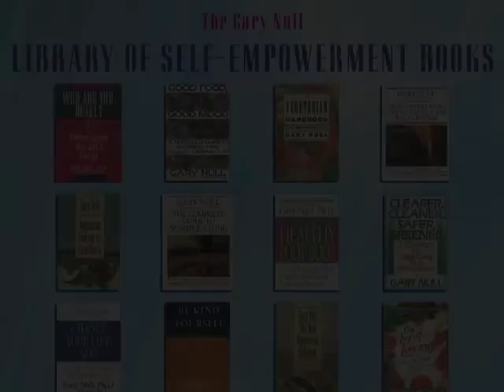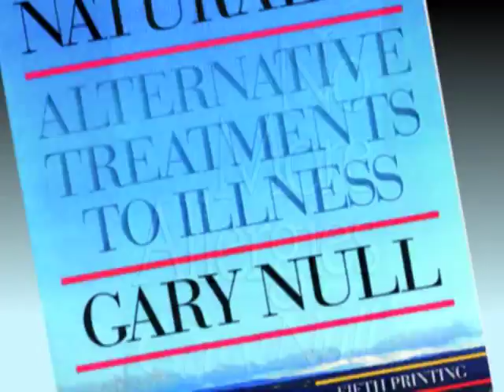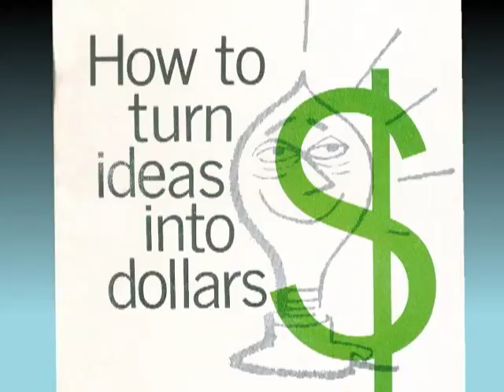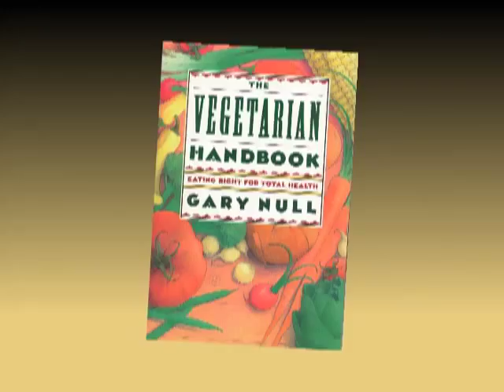Gary Null Author Bio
Learn about the Best-Selling Author, Multi-Award Winning Documentary Filmmaker, and daily Host of the nationally syndicated Gary Null Show.